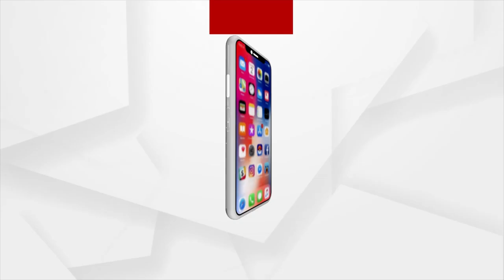Elephants' Existence In Question In Kuladiha Wildlife Sanctuary!